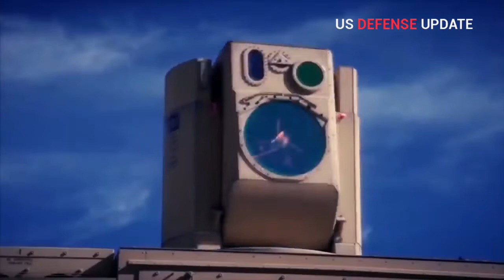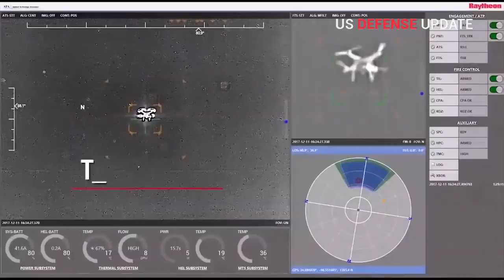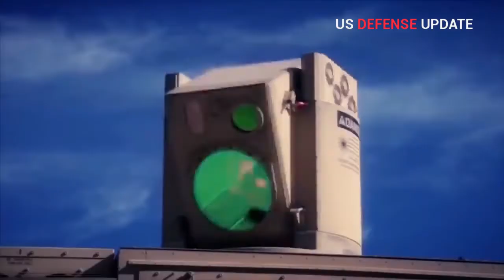Here's The New Israel Laser Weapon conducts fire-test secretly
The Israeli Ministry of Defense and Elbit Systems have successfully intercepted several UAVs using an airborne laser weapon during a test flight.

The UAVs were intercepted at various ranges and flight altitudes.

Israel’s Defense Minister, Benny Gantz said, “The laser system will add a new layer of protection at greater ranges and in facing a variety of threats – securing the State of Israel while saving the costs of interception. I am confident that Israel’s defense industry will succeed in this important development program, and I will personally work together with the entire defense establishment to ensure its success.”

For the test series a high-power laser weapon system (HPL-WS) was installed on an aircraft and tested in a number of scenarios. It successfully intercepted and destroyed all of the UAVs that were launched throughout the test at different altitudes and ranges.

This tests were conducted in a testing field in the center of Israel, in close cooperation with the IAF (Israeli Air Force). They are the first phase in a multi-year program led by Israel’s Ministry of Defense (MoD) and Elbit Systems to develop a laser system against a variety of long-range threats.

According to Elbit Systems, this method of airborne interception has many advantages, including a low cost per interception, the ability to effectively intercept long-range threats at high altitudes regardless of weather conditions, and the ability to defend large areas.

General manager of Elbit Systems ISTAR Oren Sabag: “The trials were successful thanks to a range of technological assets. We believe that the use of a high-power laser to carry out low-cost airborne interception of rockets and hostile unmanned aircraft, closer to their launching areas and away from population centers, offers a significant change in Israel’s defense capabilities.”

Israeli's state-run defense contractor, Israel Aerospace Industries (IAI), announced a new family of electronic warfare system.

Known as the Scorpius family of weapons, this 'revolutionary' system does not send out missiles to disarm drones, ships, radar systems or other missiles, but rather it sends out focused beams that interfere with electromagnetic spectrums.

It disrupts the operation of various systems, including radar, sensors, navigation and data communications.